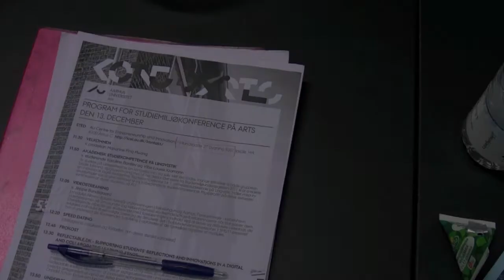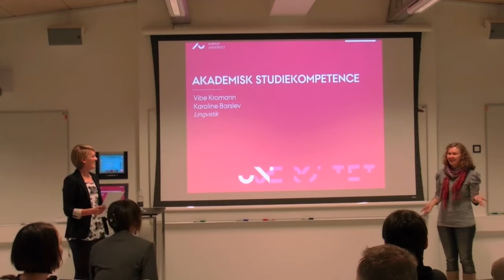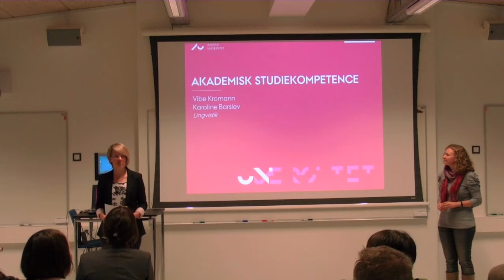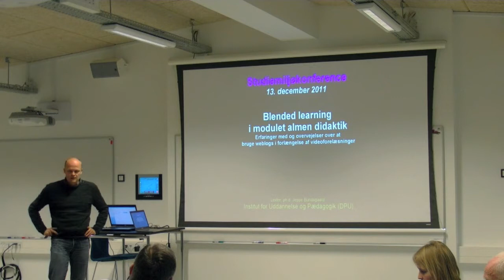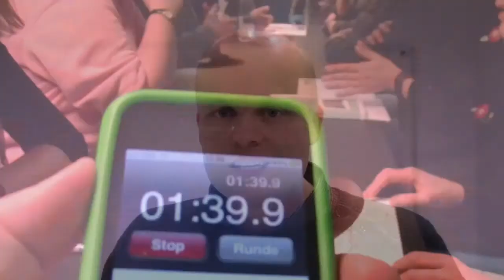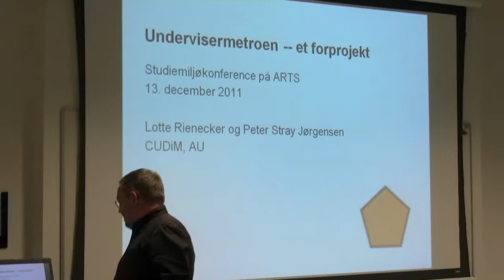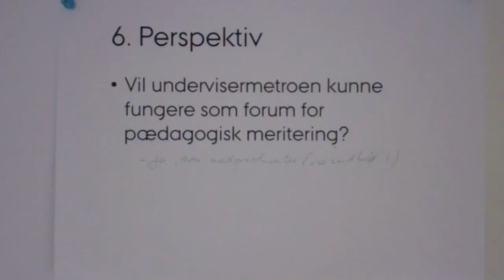Arts konference 131211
Program:
AKADEMISK STUDIEKOMPETENCE PÅ LINGVISTIK
At studere på Universitetet er en kompetence i sig selv, idet der findes mange teknikker til både gruppe- arbejde, læsning, opgaveskrivning mm. Vi har derfor fået støtte fra Studiemiljøundersøgelsen 2011 til at ansætte en instruktor til faget Akademisk Studiekompetence for 1. semesterstuderende på Lingvistik. Målet med instruktorfaget var at give teknikker til og forbedre deres studiekompetencer fagspecifikt på dette semester samt resten af deres studietid på AU.

VIDEOSTREAMING
v. Jeppe Bundsgaard
I modulet Almen didaktik foregår undervisningen i København og Aarhus. Forelæsninger i København videostreames, så århusianske (og københavnske) studerende kan se forelæsningerne når det passer dem. Efterfølgende arbejder de studerende med forelæsningens indhold ved at skrive og diskutere i weblogs, de relaterer indholdet til selvvalgte cases og de diskuterer det i holdundervisnings- sessioner. I SMU11-projektet har vi undersøgt de studerendes (udvikling i) opfattelse af de forskellige aspekter af modulet.
SPEED DATING

UNDERVISERMETRO - ET FORPROJEKT
v. Lotte Rienecker og Peter Stray Jørgensen Undervisermetroen (et underviserspejl af er en webresurse der med ud
gangspunkt i en række SMU-11 projekter samler Arts' mange gode undervisningspraksisser og initiativer. Vi fremviser en demo af metrokort og metrostop som vi og CUDiM har produceret, baseret på Arts' under- viseres materiale, og vi samler input til hvad der kan gøre en webresurse om undervisning attraktiv for undervisere/-teams og studieledelse.